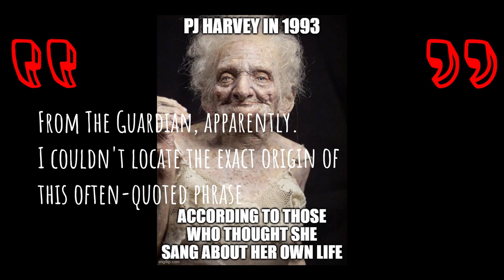PJ Harvey's 4-Track Demos: a story of raw emotions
4-Track Demos reflects the raw emotions of a hard time in PJ Harvey's life. A breakup, a nervous breakdown, and the desire to shock were channelled into the music. Is it any good? What's the story behind the songs? Let's find this out in this episode of If Music Could Talk!

***CHAPTERS***
00:00 Introduction
00:50 1993
03:56 A difficult success
08:02 The music
12:46 Aftermath
14:29 Suggestions

"Fans Await Sophomore Disc By PJ Harvey", by Thom Duffy, from Billboard, 6 March 1993 issue

"Reeling With PJ Harvey", VHS from Vision Video Ltd, 1994

This is a video about the story of how 4-Track Demos by PJ Harvey came to be released. It talks about the history behind the album, about a dark period of the singer songwriter's life. The video offers you a perspective about PJ Harvey's work, a brief review of 4-Track Demos, some listening suggestions for those liking the album, and a personal story of how Simon Mas came in touch with the album.

If you're reading this far and you want me to recognise you as one of the few hardcore music fans on youtube, just type "it's 10.15 on a saturday night" in a comment ;)